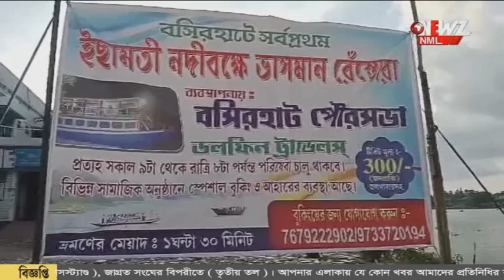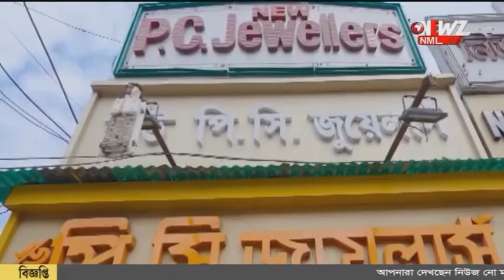পর্যটকদের জন্য ভাসমান লঞ্চে নানা ব্যবস্থা বসিরহাটে।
পর্যটকদের জন্য ভাসমান লঞ্চে নানা ব্যবস্থা বসিরহাটে। পৌরসভার উদ্যোগে চালু হওয়া লঞ্চে চেপে ঘুরে দেখা যাবে বিভিন্ন দর্শনীয় স্থান।